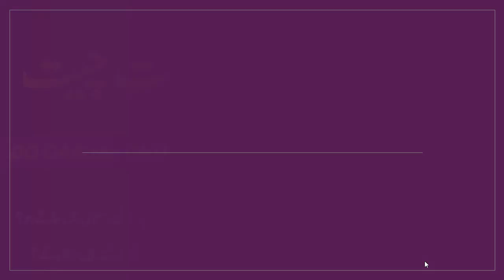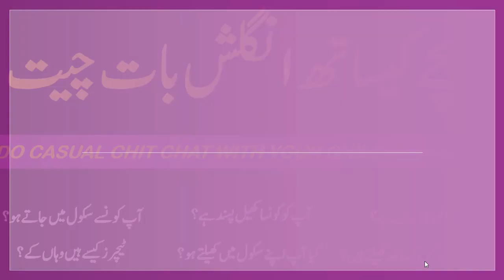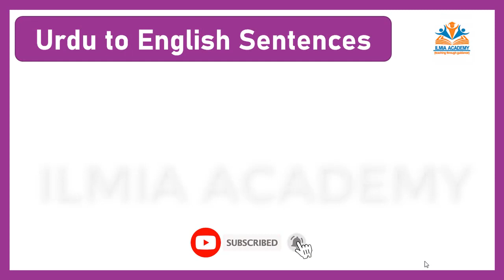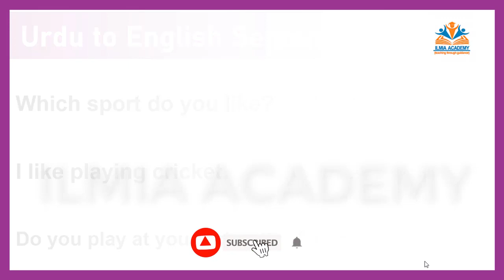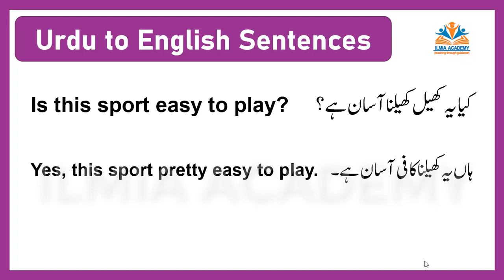Casual Chit Chat With Your Child In English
In this video, we shall learn how to do casual chit chat in English language.